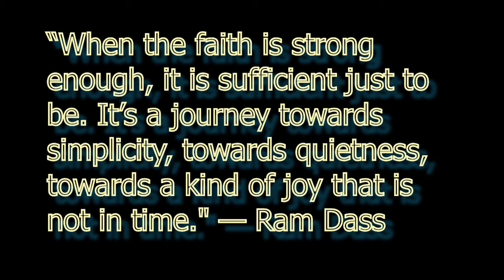Light wand dance to Zomby - Spliff Dub (Jungle music baby)!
Light wand/levitation wand dance to Zomby - Spliff Dub (Jungledub baby)!

multiplatform links: beacons.ai/mookaite